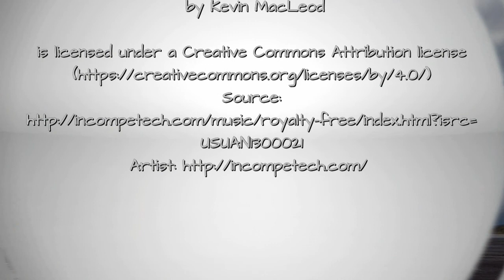2016 10 22 Cullenamore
October Sunshine at Cullenamore Beach and in Strandhill Dunes - Ellie and other dogs are enjoying themselves.
Beautiful views from the high dunes to Knocknarea, Benbulben,  Cullenamore beach, Strandhill village and the sea.